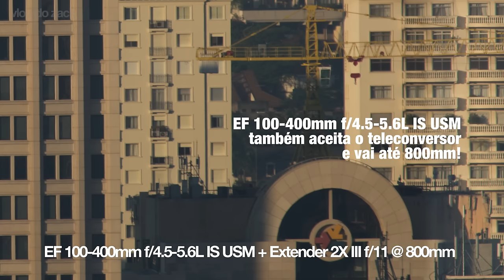Canon EF Extender 2X III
Hoje no vlog do zack o primeiro teleconversor do canal, o Canon EF Extender 2X III. Simples e fácil de usar, ele consegue multiplicar por dois a distância focal e a abertura máxima da sua lente compatível, com impacto relativo na qualidade de imagem.

Abraços,